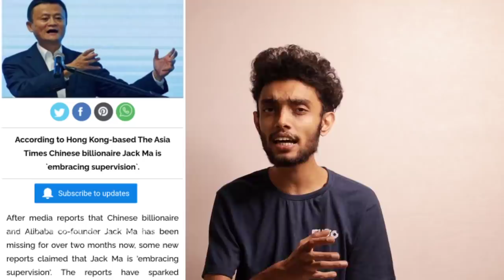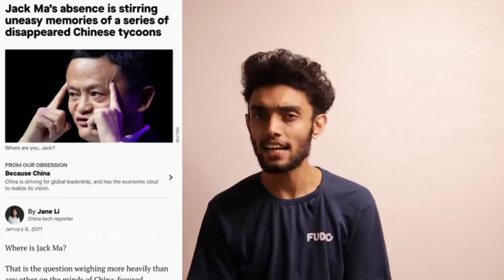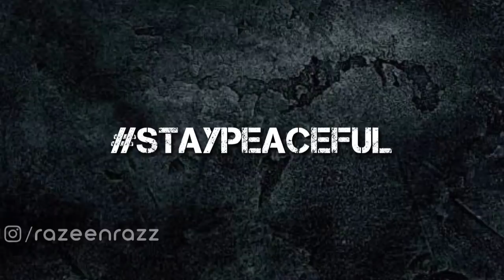China VS Jack Ma Missing 😱 | Where Is Ali baba's Jack Ma? | Malayalam | Razeen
My Products

Amazon | Amazon.com